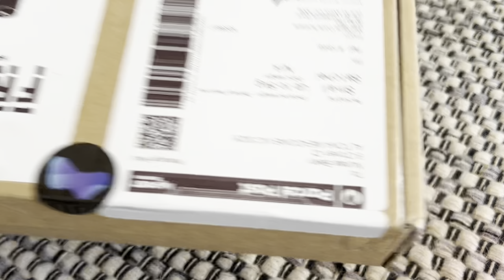Got a day off! Bought flowers and used trackpad | Malaysian mama in Melbourne